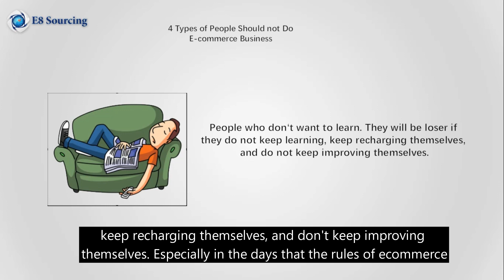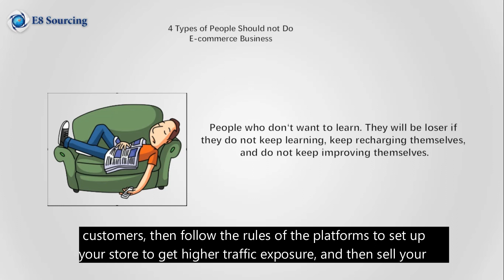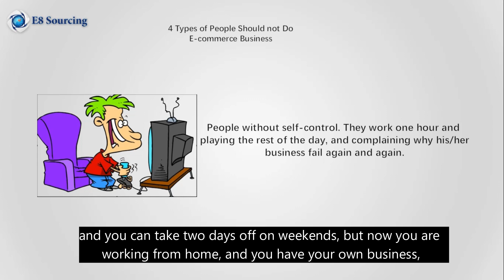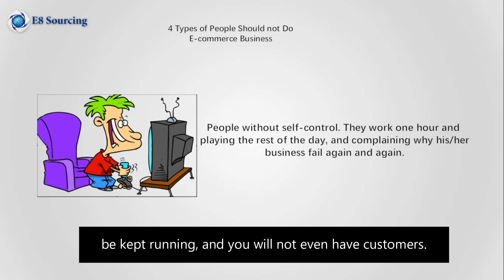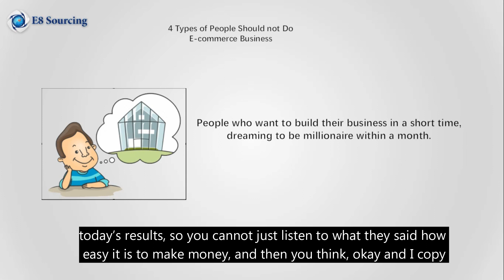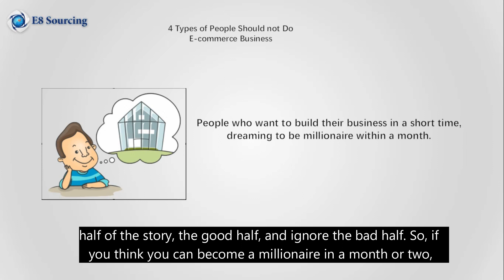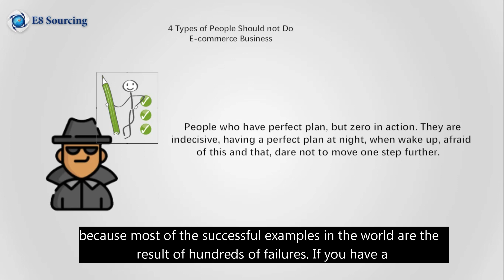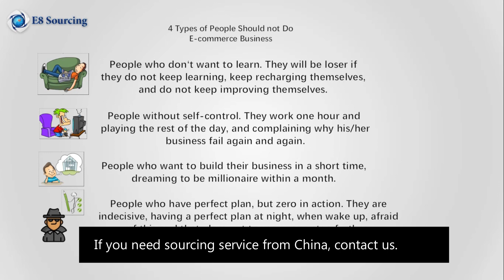4 types of people should not do ecommerce business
4 types of people should not do ecommerce business